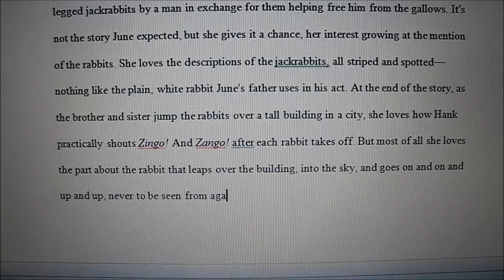Disconnected from the Internet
At 4:00 p.m. Friday afternoon, I logged off social media, Web mail...everything! Sixty-two hours away from ALL connection, including my smart phone. This is what the weekend was like...

Wanna make some kimchi? Here's the recipe I used (and I love it! I DID use a Tbsp of apple cider vinegar in place of fish sauce, 'cause I'm a strict vegetarian, but I don't care what you eat.)